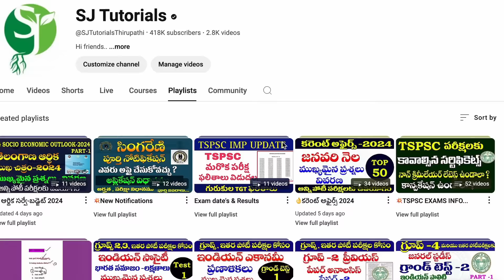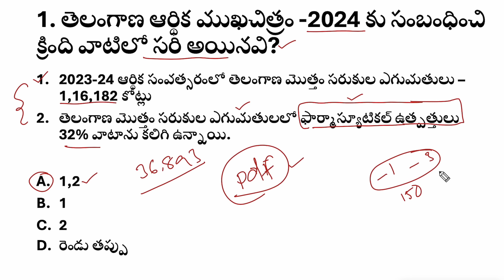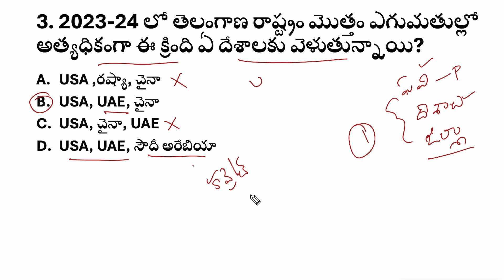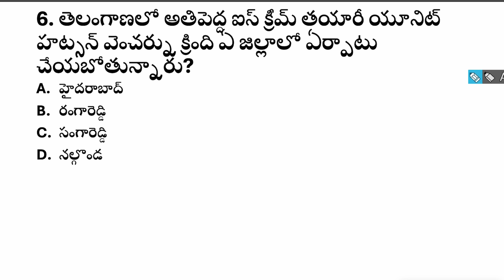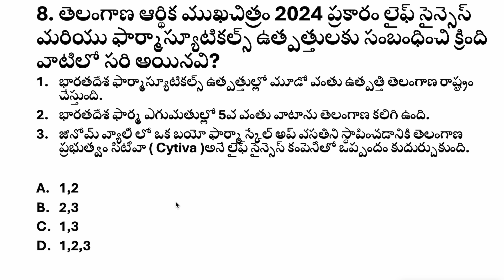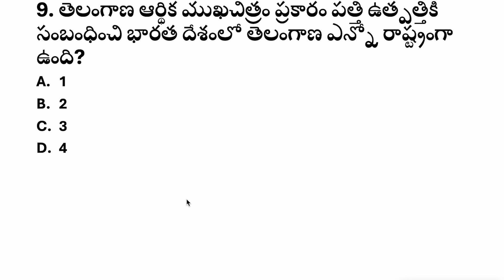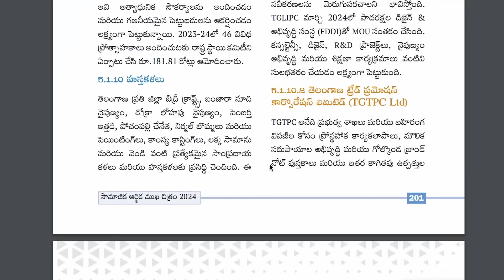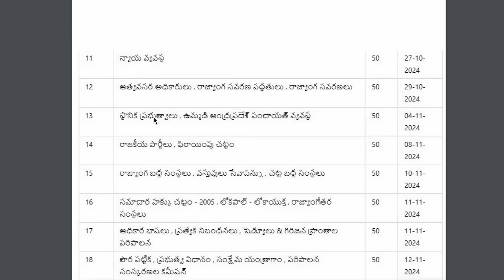👌తెలంగాణ ఆర్థిక ముఖచిత్రం-2024|TELANGANA SOCIAL ECONOMY OUTLOOK-2024|industrial sector|PART-8|Group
💥 అన్ని పోటీ పరీక్షలకు ఉపయోగపడే టెస్ట్ సిరీస్ లు & వీడియో కోర్సుల కోసం మన యాప్ ను డౌన్లోడ్ చేసుకోండి 👇👇
💥Sj Tutorials App download 👇